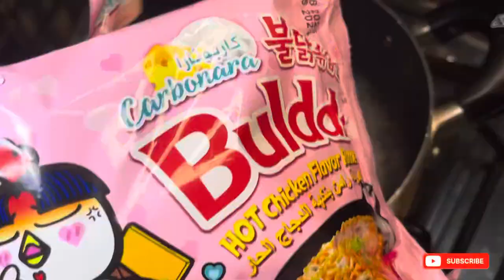Trying Buldak carbonara ramen 🍜/Korean ramen / noodles